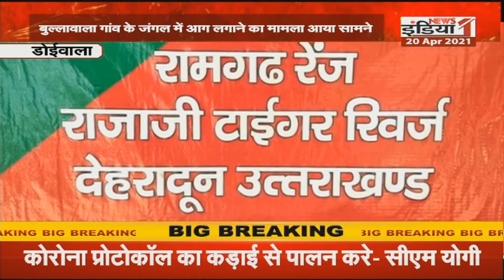Devbhoomi: ग्रेड- पे को लेकर प्रशासन में मचा घमासान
Airtel - 350,
Netvision - 219,
RCN - 403,
UCN-223
Alisha Digital- 285
HDS- 127

We are also available on:
MX Player
JIO TV